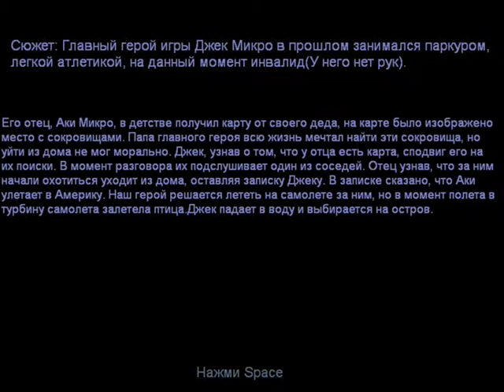Micro Jack!!! Required psychologist #1 [480p] (Felix Channel)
Спасибо что остаётесь с нами!!!)))
↓↓↓Разверни↓↓↓
Удачи!!!